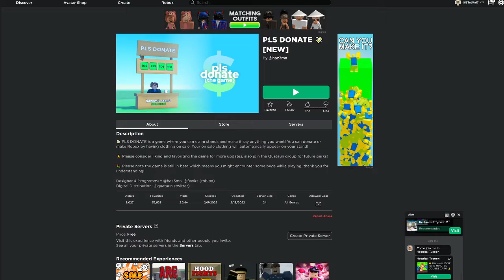Safe way to make robux on Roblox ( plz donate )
like n sub lol